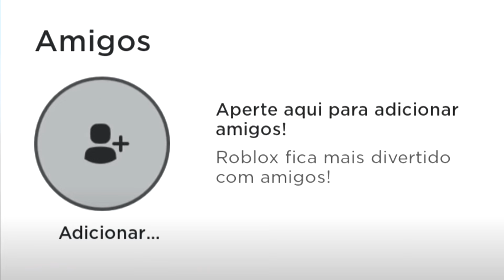VOCÊ NÃO VAI PODER MAIS TER AMIGOS no ROBLOX!? 😱😢